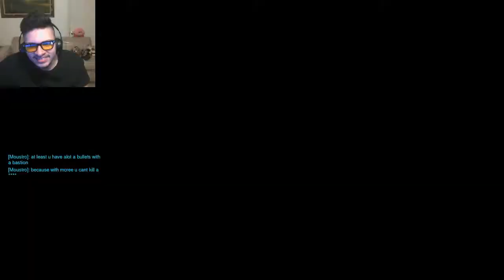TOXIC MATT (Overwatch Gameplay)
Y'all miss me?
Be sure to leave a like :D Sub if ur new!!!